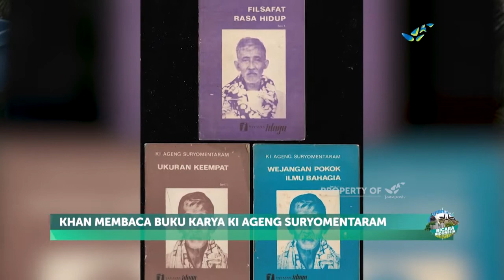MUHAMMAD KHAN 'Perjalanan Tubuh' BICARA INDONESIA 4/4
Ketika berusia sepuluh tahun, Muhammad Khan menonton film Kuch Kuch Hota Hai yang diperankan Shah Rukh Khan. Film itu segera membersitkan keinginan Muhammad Khan untuk menjadi aktor.
Belasan tahun setelah kejadian itu, Khan mendapatkan peran pertamanya di Film Kucumbu Tubuh Indahku. Yang istimewa, film pertamanya itu diarahkan sutradara yang ia kagumi, Garin Nugroho (@garin_film)

Bagaimana perjuangan Khan memerankan karakter Juno yang digambarkan pandai menari? Dan apa yang ingin Khan lakukan jika bertemu dengan @iamsrk yang ia anggap mentor akting pertamanya itu?
Saksikan perbincangan @riscaandalina bersama Aktor Terbaik FFI 2019 @muhammad.khan_ di Bicara Indonesia, Minggu, 29 Desember 2019 pukul 20.00 WIB hanya di jawapostv 60 UHF Paling Indonesia. Saksikan siaran jawapostv secara streaming via @hooq.id